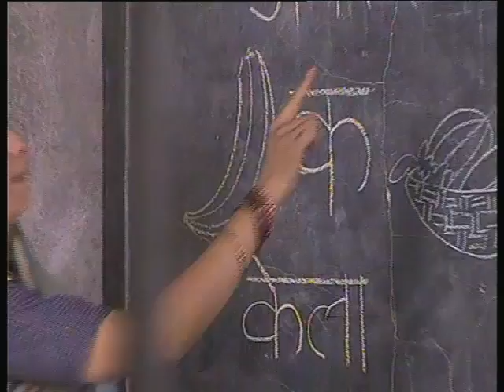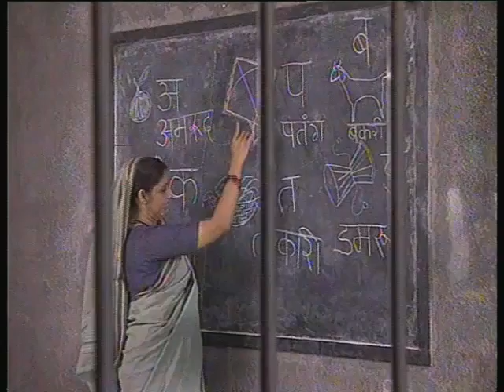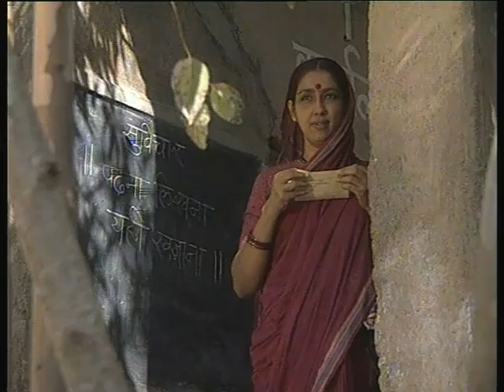Bhains Baraabar Bhag 04; Pahali Chitthi / भैंस बराबर भाग 04; पहली चिट्टी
यह कार्यक्रम पहली चिट्टी पर आधारित है जिसमे परमेश्वरी अपने पति को पहली चिट्टी लिखने और शिक्षित होने का प्रयाश करती है।